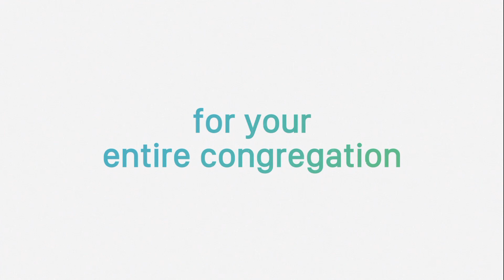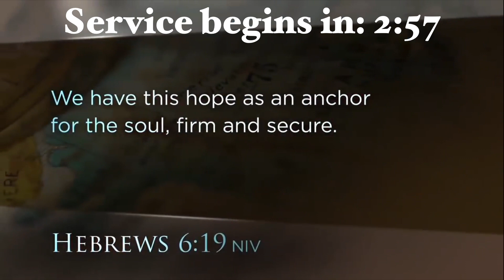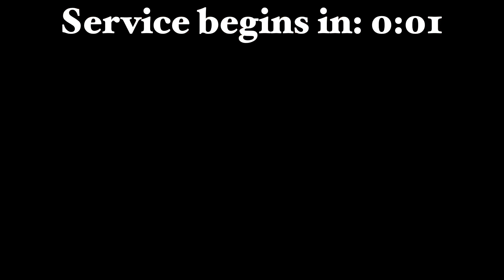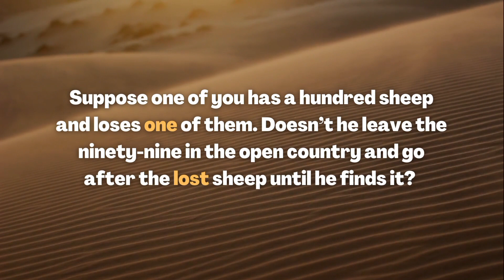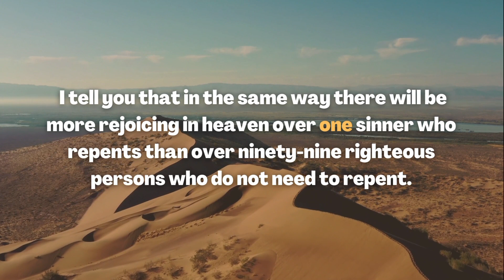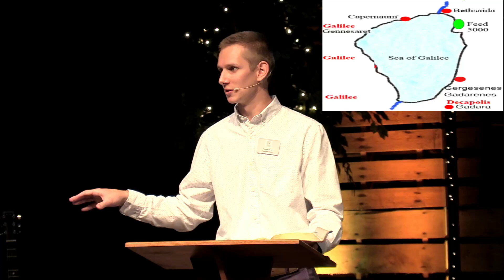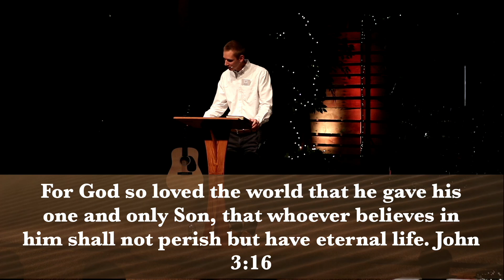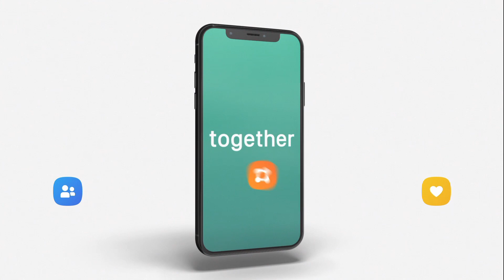WFMC Sunday Service 9/3/23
WFMC Sunday Service
Chasing The One- Chasing after Matthew
Pastor Neal